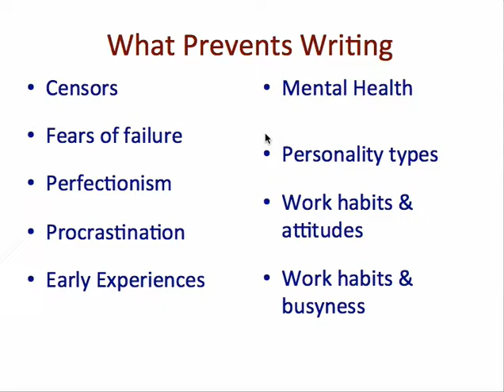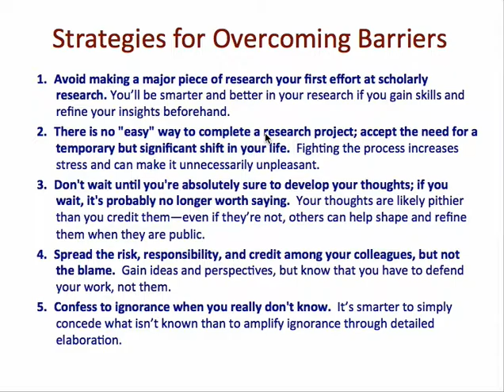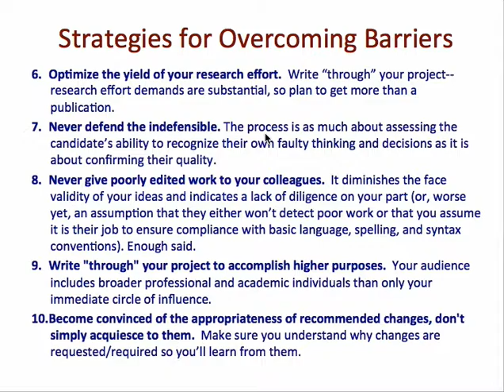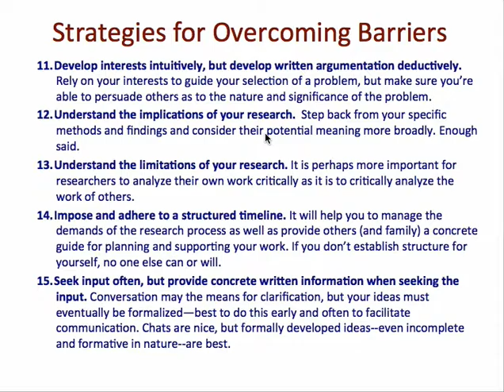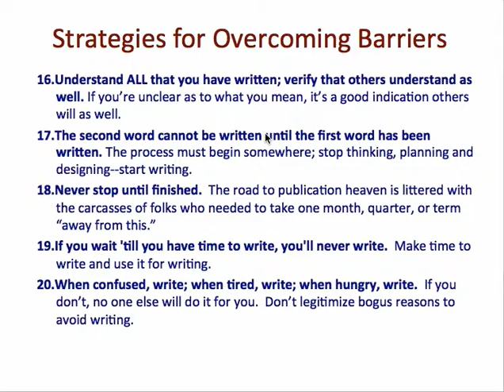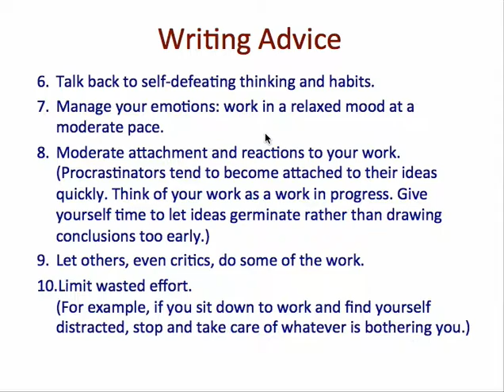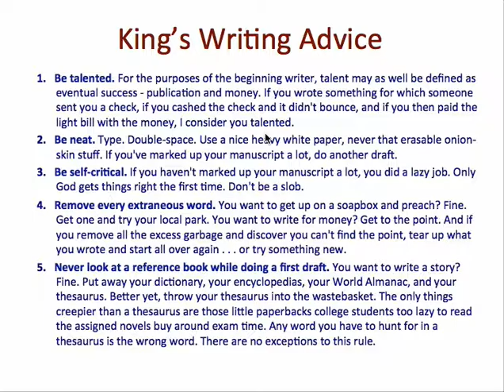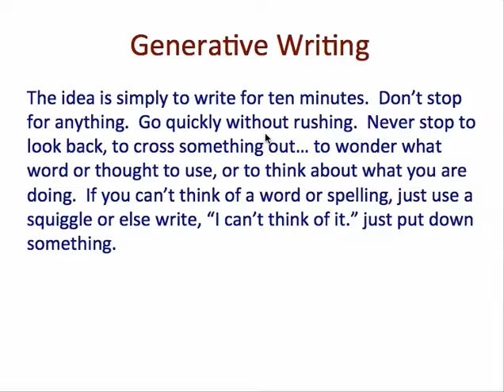Fall 2015: EDL689 - Academic Writing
A lecture from 28 October 2015 on tips to being a more productive academic writer.